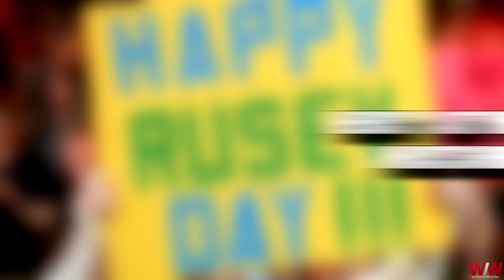Rozpad Rusev Day? - WRESTLING BREAKING NEWS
✹ Twórcy materiału:
- Lektor: Karol Konopka
- Montaż: Mikita "SethDonner" Varanovich